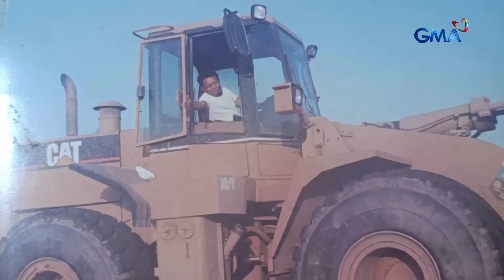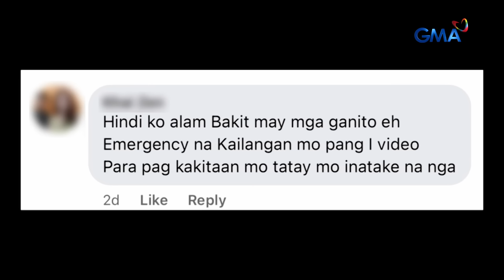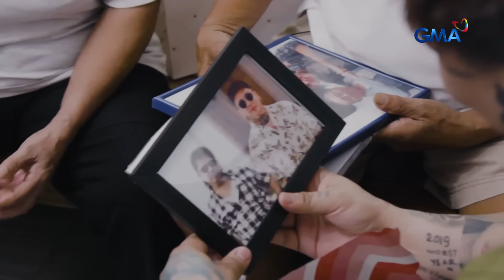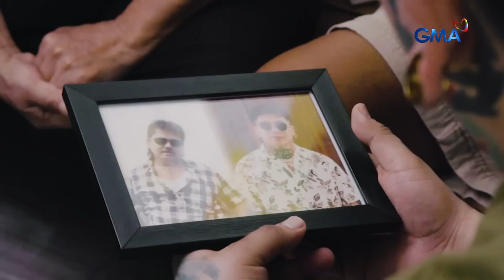Tattoo artist, sumaklolo sa matandang lalaki na inatake sa puso! | Kapuso Mo, Jessica Soho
Aired (September 29, 2024): Tattoo artist, sumaklolo sa matandang lalaki na inatake sa puso!